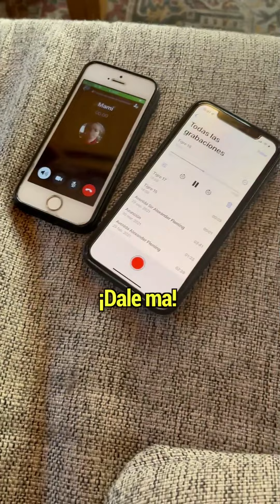Una madre y sus dos hijos; situaciones cotidianas de una familia.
Bienvenidos a nuestra Realidad Amorosa donde proliferan todas las historias.
Una hermosa joven, Yamila, trabaja en la casa de un joven Juan y su Madre. Humor, suspenso drama y un refinado erotismo. Yamila la mucama tiene de todo!